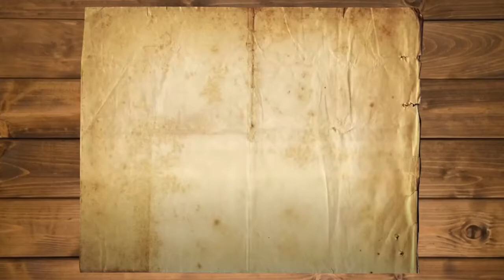Puzzle PETS Puppy, DOG and CAT